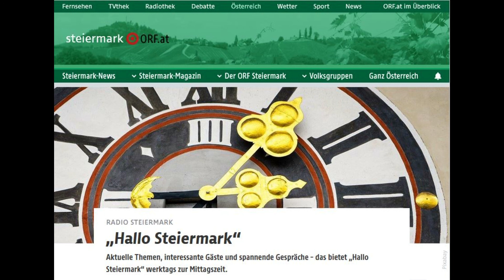ORF "Hallo Steiermark": "Pink Ribbon - Brustkrebsmonat Oktober"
Krebshilfe Steiermark: FR & Events-Managerin Birgit Jungwirth und GF Christian Scherer zu Gast bei Eva Pöttler in Hallo Steiermark/ORF Radio Steiermark vom 7 . Oktober 2021.